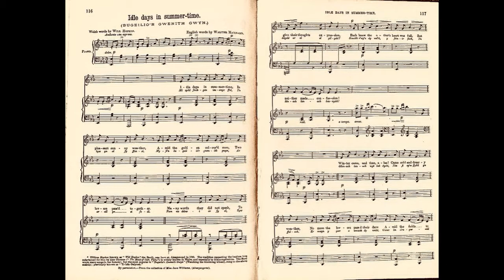Watching The White Wheat 0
Watching The White Wheat
Sally Wilson - Singer
Elizabeth Woodhouse - Pianist